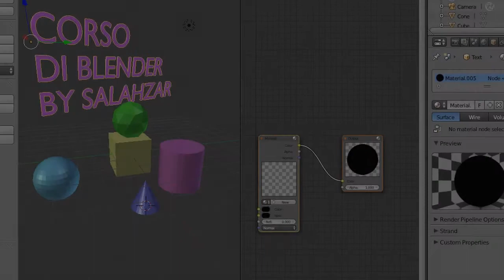Trailer: CORSI A SPERIMENTA, LUGLIO 2014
***CORSI A SPERIMENTA*** LUGLIO 2014
- Martedì ore 21.30: Corso Base ed Intermedio di Blender a cura di Salahzar Stenvaag
- Mercoledì ore 21.30: Corso di Building Base a cura di Linda Foodiboo
- Giovedì ore 21.30: Corso Base di Visual Basic a cura di Irkanot Resident

I corsi termineranno il 4 agosto e riprenderanno intorno al 18 Agosto

Per informazioni contattare Sarabell Jansma o Moore Tone

**Free Promotion by Pyramid Café TV**
Music promo: Special sounds for special gir by Adibudi